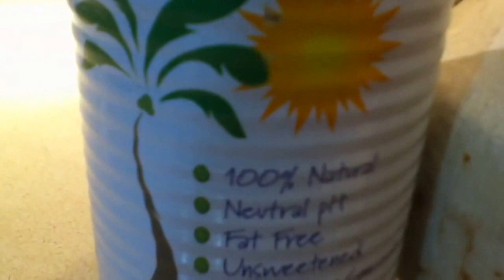Kooko iyo faanto aan uxiisay 105 iscaateeys